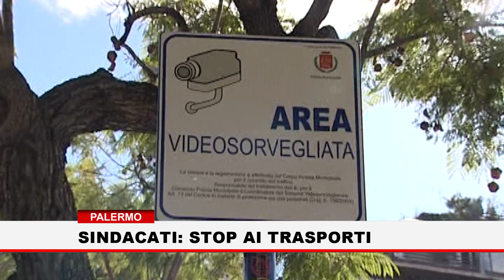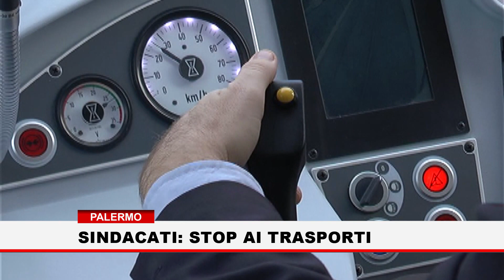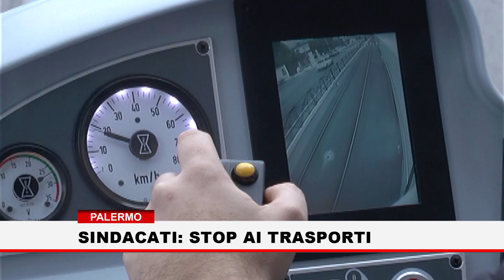Palermo. Sindacati: stop ai trasporti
I sindacati chiedono il fermo totale dei trasporti pubblici per contrastare l'emergenza coronavirus in Sicilia